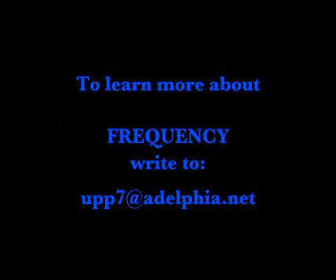FREQUENCY: It Is Done -He Has Come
Ray Mercy has a dream that leads him to a new awareness and brings him to the ultimate truth of self in relationship to the world and his purpose in it.